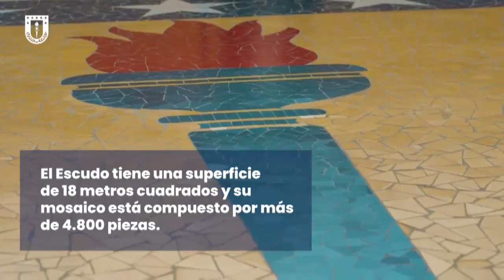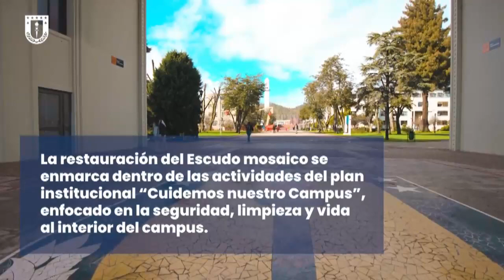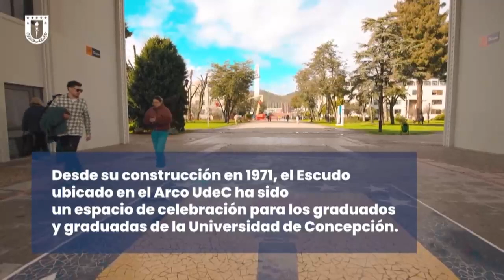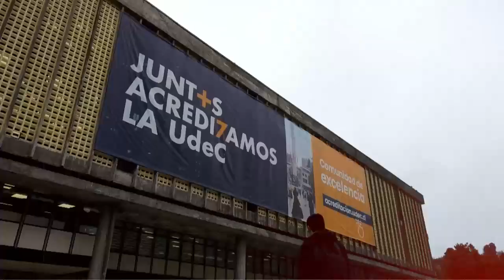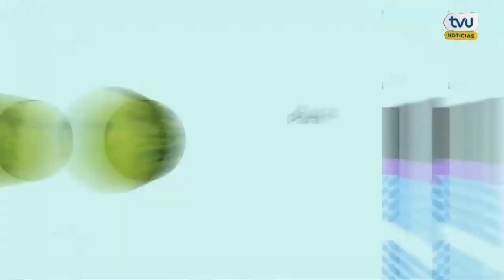TVU Noticias Edición Central - 26 de agosto 2023